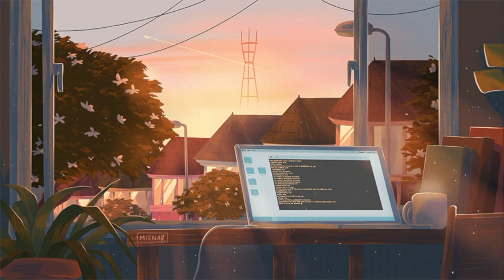Seedfolks audiobook- Paul Fleischman